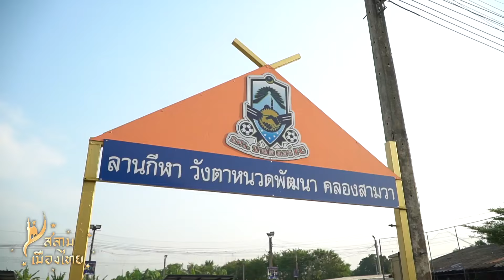สลามเมืองไทย EP10 อศว.ป๋ามัดแอร์ FC สนามนักเตะ ชุมชนมุสลิม